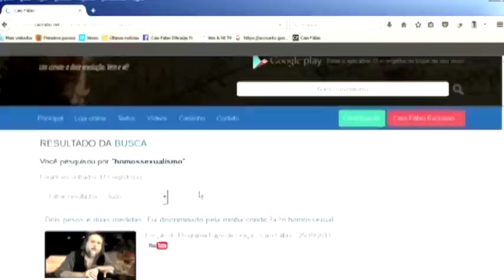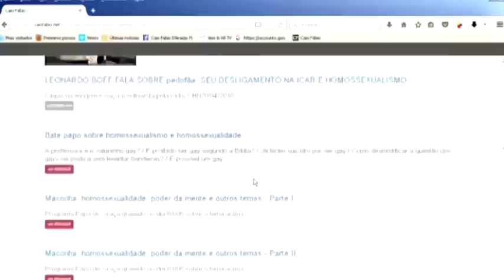Jovem homoafetivo não-assumido vive entre a família religiosa fanática e planos de carreira militar.